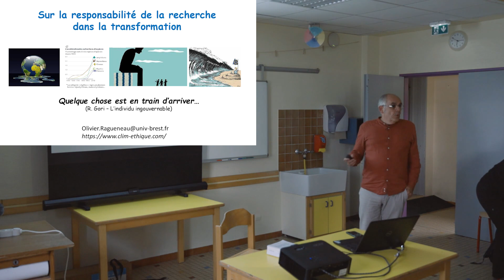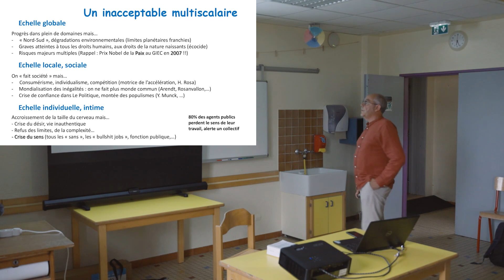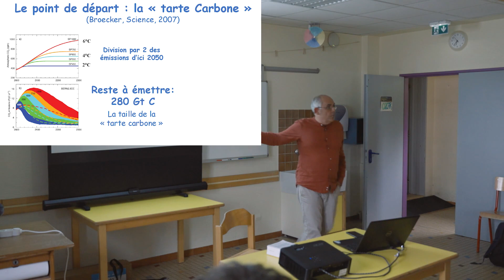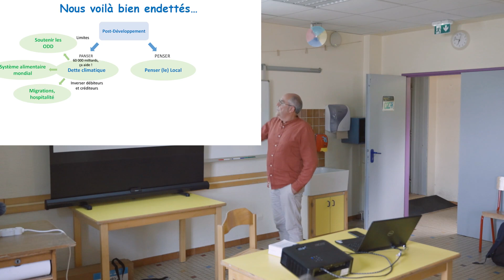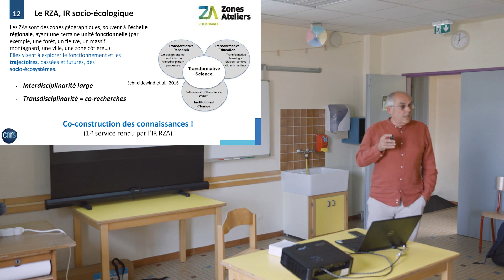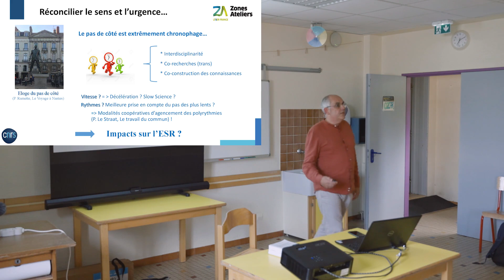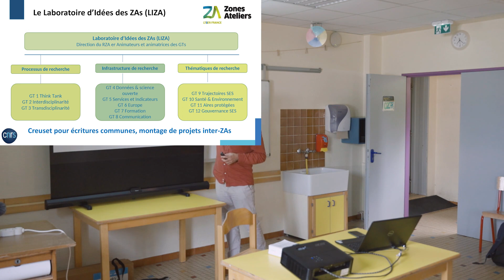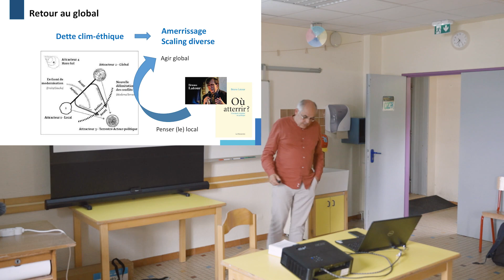Cours n°6: Olivier Ragueneau. Recherche et transformation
Ecole thématique OZCAR 2023. Sur la responsabilité de la recherche
dans la transformation par Olivier Ragueneau (LEMAR, Brest)